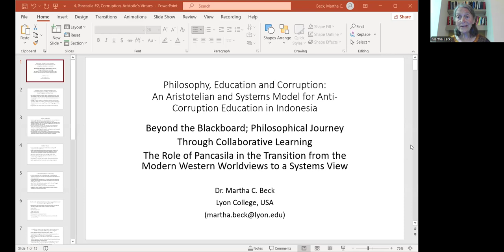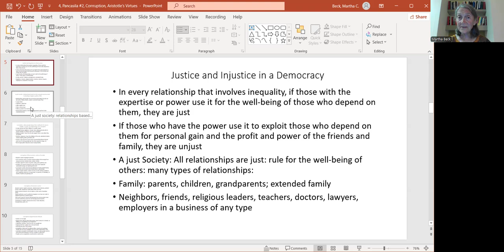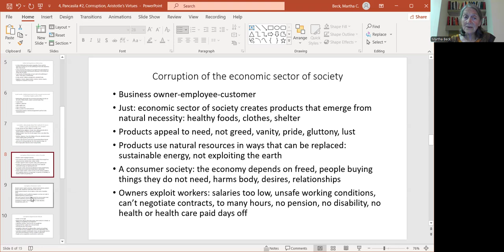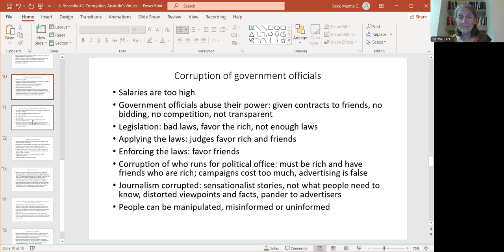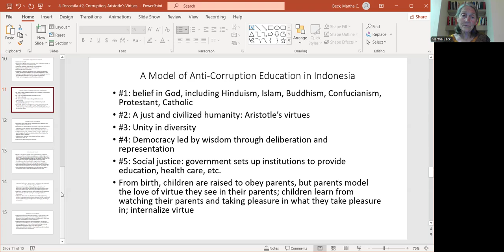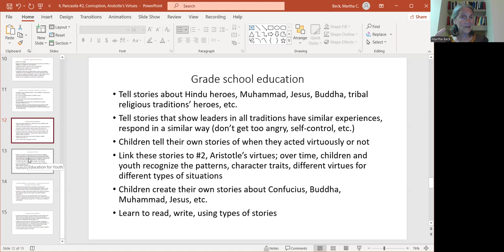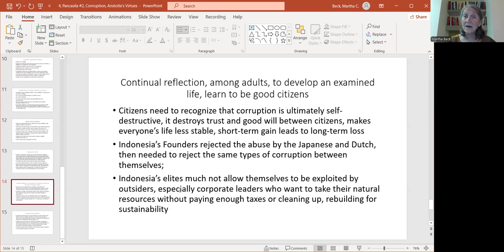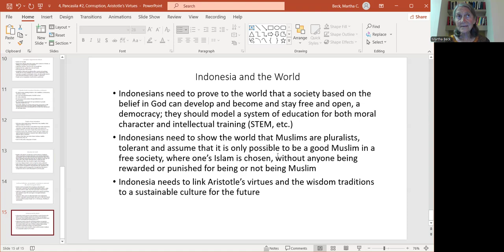4, Aristotle's Virtues and Corruption